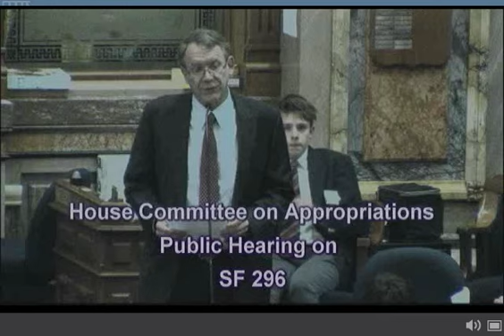Dr. David Carlyle - Physician at McFarland Clinic